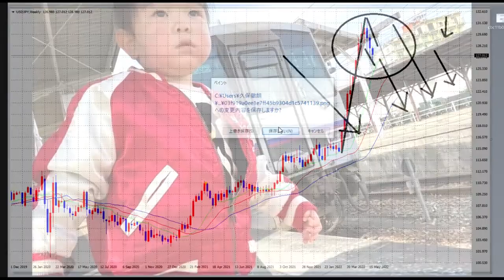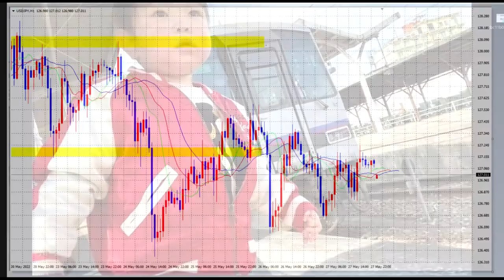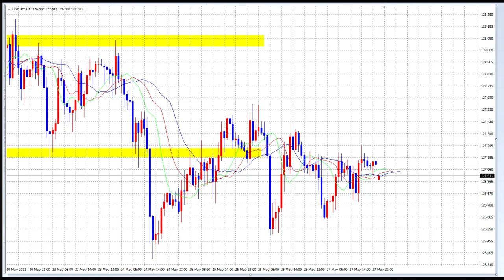【FX】FXオリガルヒ「よりわかりやすく、より具体的に」